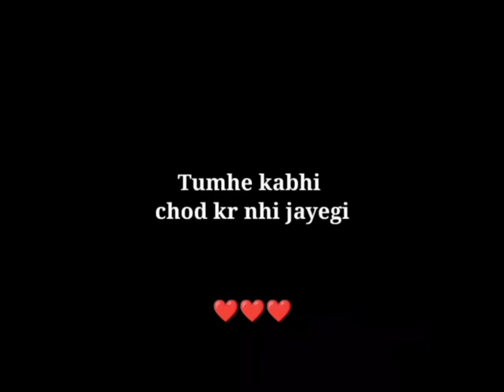Short video 😍 WhatsApp status ☺️ feel the song